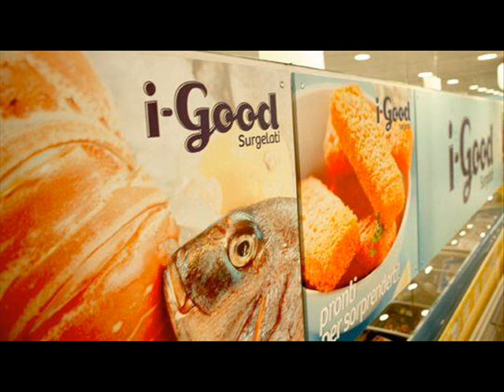TANTO NON CAPIRAI 13 APRILE